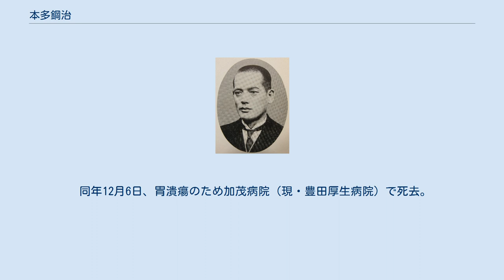本多鋼治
本多 鋼治（ほんだ こうじ、1893年（明治26年）12月15日 - 1964年（昭和39年）12月6日）は、日本の政治家。
衆議院議員（1期）、愛知県会議員（4期）、愛知県議会議長（1期）などを務めた。
 文芸評論家の本多秋五、陶芸研究家の本多静雄は弟。
衆議院議員の伊藤よし子は義妹。
 愛知県西加茂郡上郷村花本（現・豊田市花本町）に生まれる。
父親の本多松三郎は上郷村長を務めた。
挙母尋常高等小学校（現・豊田市立童子山小学校）卒業。
1912年（明治45年）、京北中学校（現・東洋大学京北中学高等学校）卒業。
 1927年（昭和2年）9月25日の愛知県会議員選挙に西加茂郡選挙区から立憲民政党公認候補として出馬し初当選した。
3期目の任期中、選挙違反のかどで捕まり、未決勾留日数は178日に及んだ。
1937年（昭和12年）12月21日に辞職。
それから1939年（昭和14年）9月の県議選で返り咲いた。
同年10月から1942年（昭和17年）5月まで県議会議長を務めた。
このほか西加茂郡農業会長、愛知県農業会副会長なども務めた。
 1942年（昭和17年）4月30日に行われた第21回衆議院議員総選挙に大政翼賛会の推薦を受けて出馬し初当選した。
 戦後、日本進歩党の結成に参加するが、1946年、公職追放となる。
追放解除後の1953年の第26回衆議院議員総選挙に愛知4区から改進党公認で立候補したが落選した。
 1959年（昭和34年）、一部の豊田市議会議員の後押しで翌年に任期満了を迎える豊田市長選挙への出馬の意向を表明。
しかしトヨタ自動車労働組合をはじめとする組織層が現職の長坂貞一市長に推薦を決めたことなど客観情勢を考慮して、同年12月31日、出馬断念を明らかにした。
同じ頃、本多の息子の本多秀治が支部長を務める日本社会党豊田支部は市長選対抗馬を模索していた。
本多が出馬を断念したことから、本多の義妹の衆議院議員の伊藤よし子とともに長坂に推薦を申し入れ、1960年（昭和35年）1月16日、社会党の現職市長推薦が決定した。
また自由民主党豊田支部も長坂を推薦することを決めた。
市長選を約半月後に控えた1月28日、本多は意を翻して再度出馬の意向を表明。
市長選は2月14日に行われ、長坂11,843票、本多10,580票で落選。
敗れたものの、市名変更反対で戦った市民、青年会、婦人団体の支えは予想以上に大きかったことを示した。
 1964年（昭和39年）2月の市長選に再び立候補。
元トヨタ自動車従業員、前愛知県議会議員の佐藤保に敗れ、落選。
 同年12月6日、胃潰瘍のため加茂病院（現・豊田厚生病院）で死去。
70歳没。